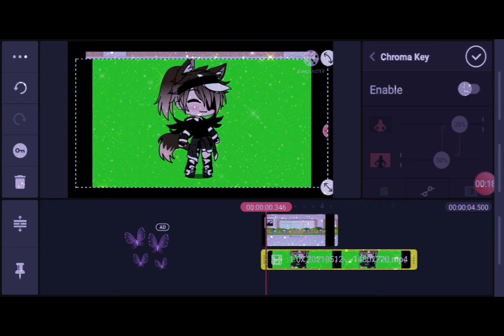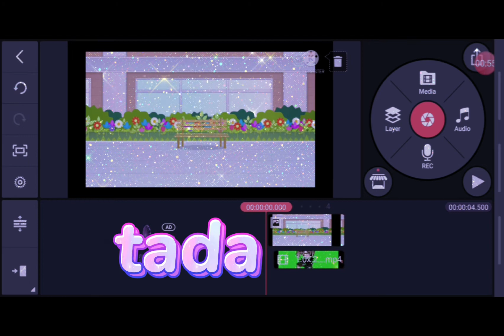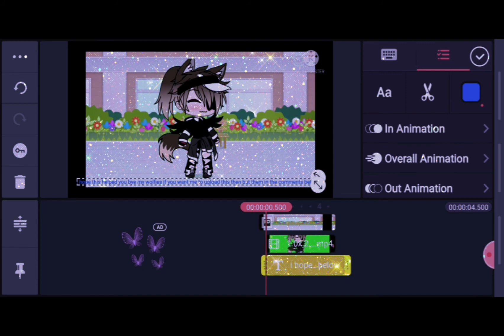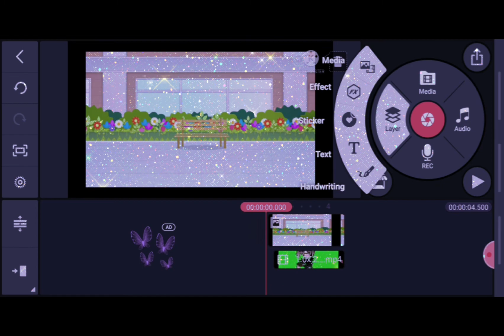how to walk animated in gacha life this is weird